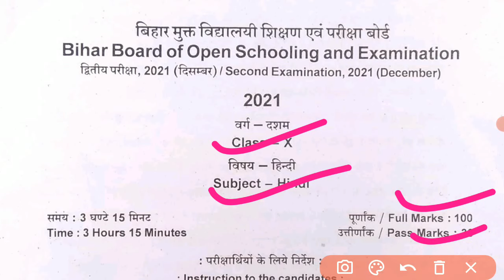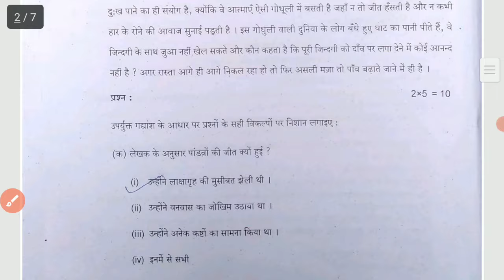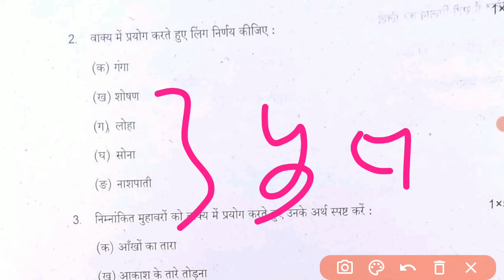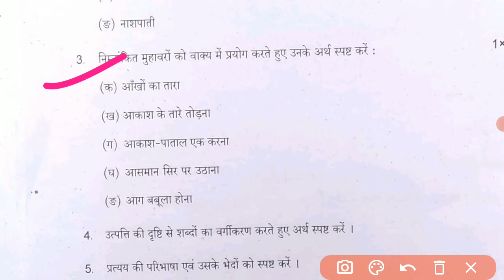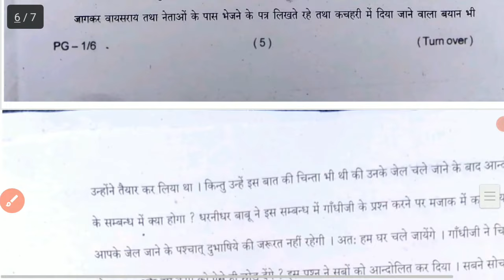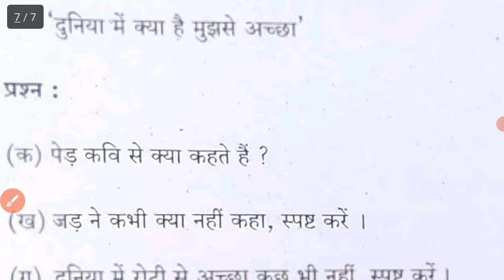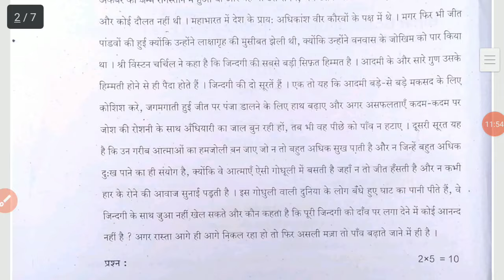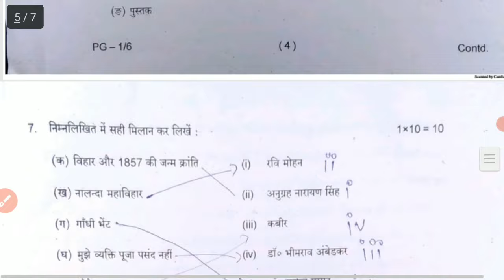BBOSE JUNE EXAM 2022 - 10TH HINDI VVI question paper SOLN